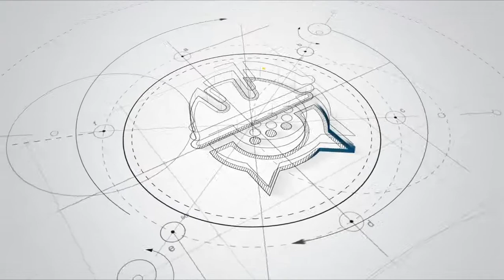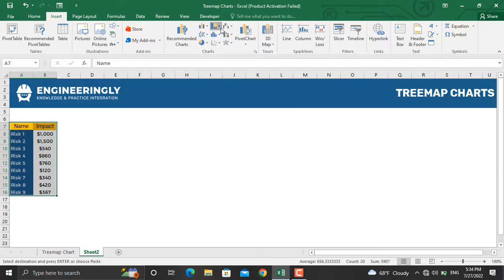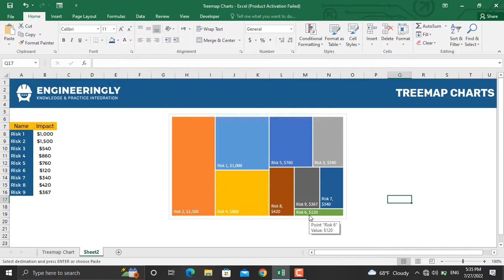What is a Treemap Chart and for Which Purposes it Could be used in Project Management?